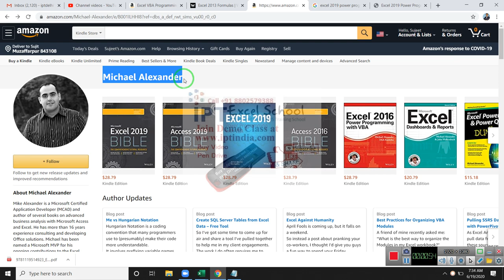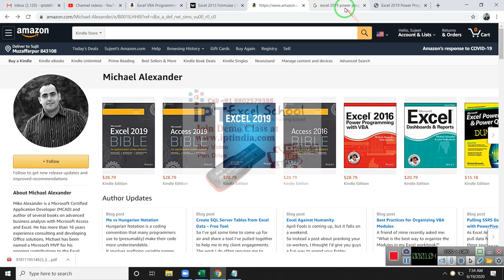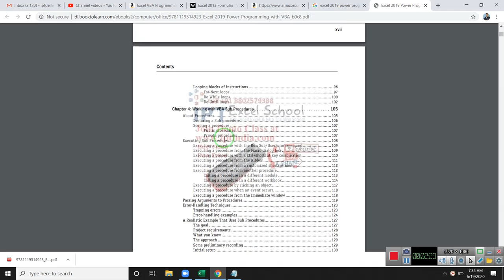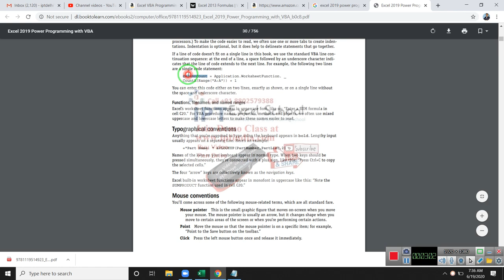Download PDF Book of - Excel 2019 Power Programming with VBA 1st Edition - Michael Alexander